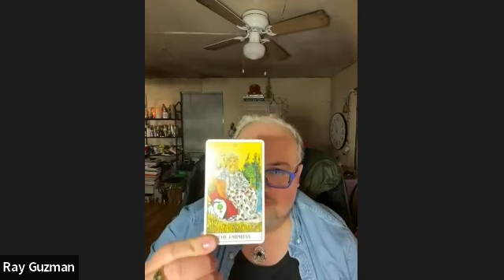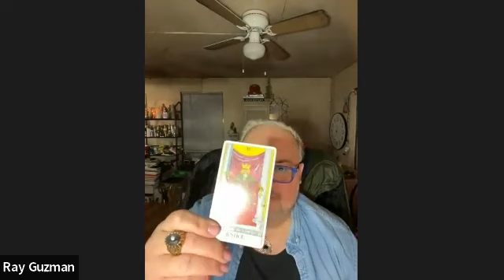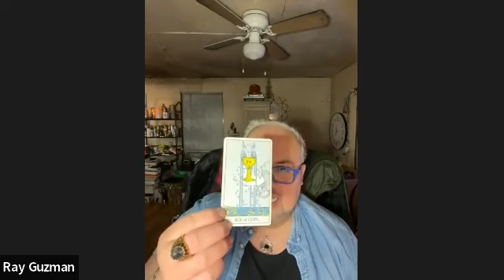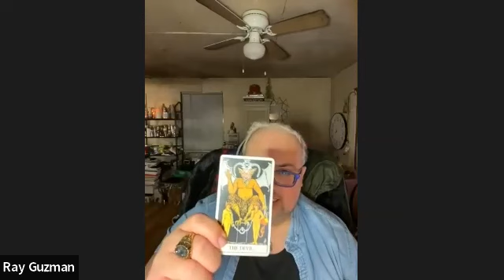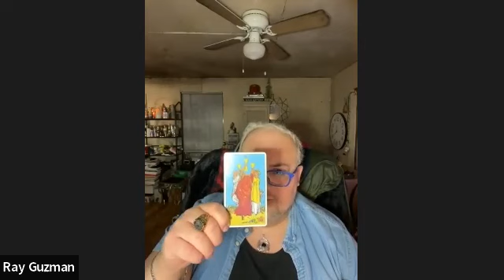April 2023 Monthly Horoscopes